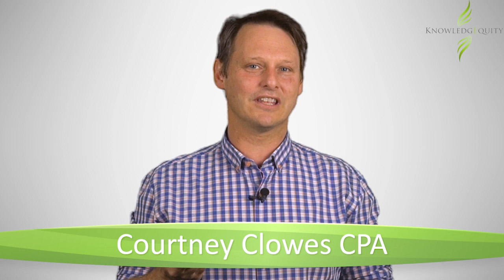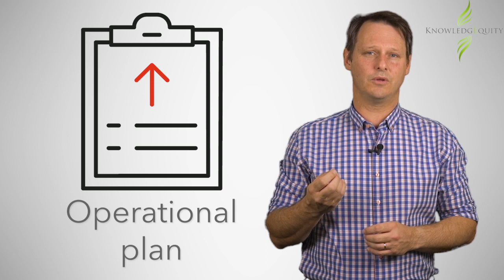CPA Budgets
Tim wants to start a foodtruck business, and having a budget will help turn his strategy into a workable plan. This introduction to SMA Module 3 provides a simple example to highlight the link between strategy, operational plans and budgets.